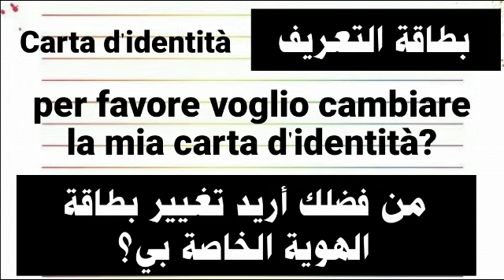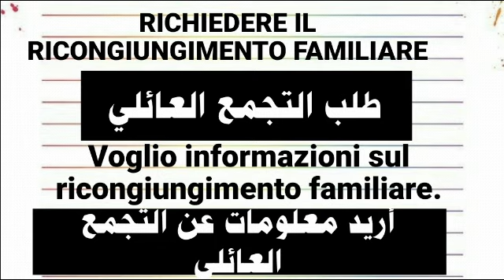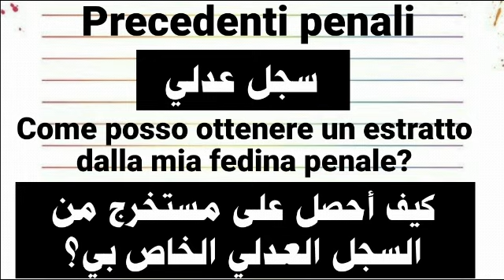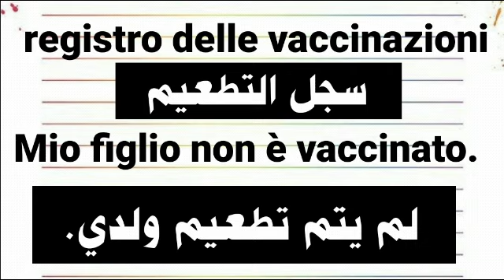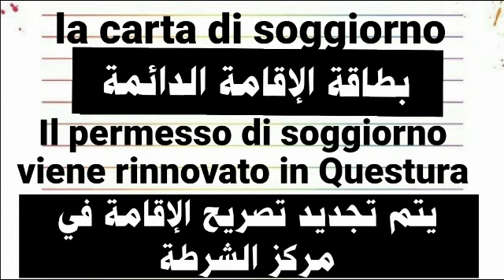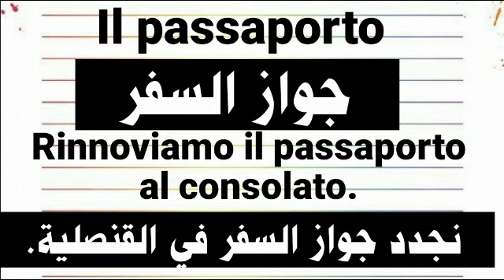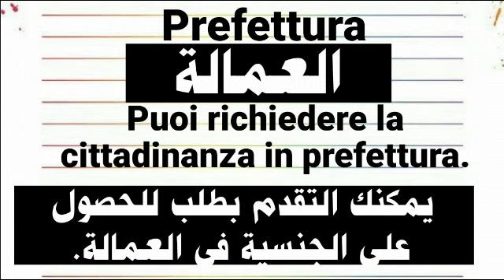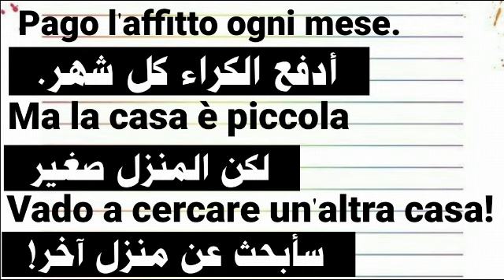أهم العبارات والكلمات في اللغة الإيطالية.اسرع طريقة لتعلم الا يطالية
تعليم _اللغة_الإيطالية.اللغة_تعليم_الإيطالية.تعلم_اللغة_الإيطالية.اللغة_الإيطالية_للمبتدئين.